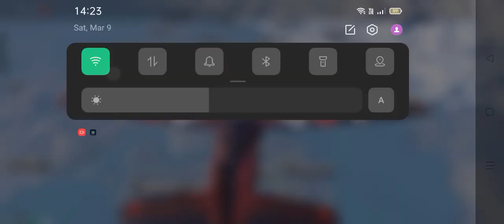Ye Ni Hona tha🥵youtube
last me aakr ye kya ho gaya yaar🥴youtube